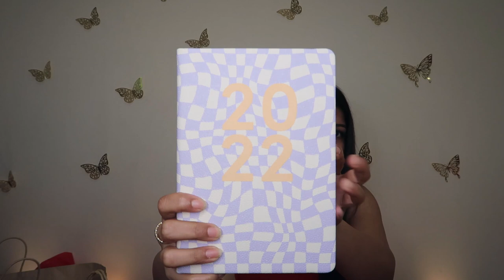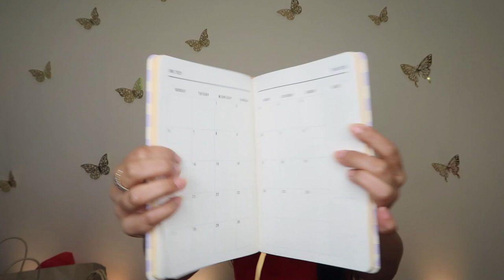*HUGE* AUSTRALIAN BOXING DAY SALE SHOPPING HAUL || ADIDAS, TOMMY HILFIGER, BATH & BODY WORKS & MORE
Hi Love,

I'm back with a **Huge** Shopping haul and this time its an Australian Boxing Day Sale Haul. Boxing Day is an annual sale that goes in Australia and its waaaay better than a Cyber Monday and black friday!! This time, i went all out and did some crazy shopping that i'm too excited to share with you🛍

Equipment Used •

Lens used for videos
Product shoot lens

Ridhimaa Mohini 😇